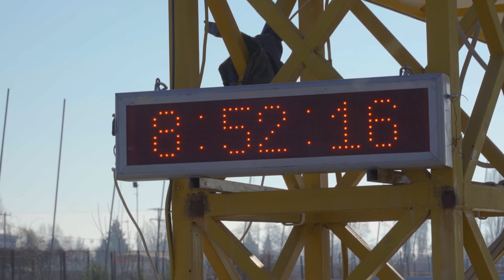TrackSpeed Visitor Experience Testimonial | Plamen Dragnev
🏁 Our visitors feedback is highly appreciated and greatly valued in order for us to become better! Plamen shares his experience from the 4 hours endurance race with Trackspeed’s support. 🏁